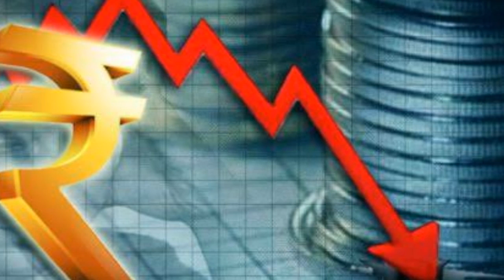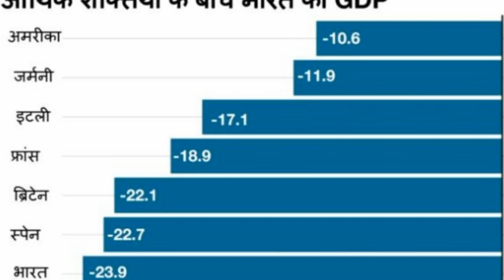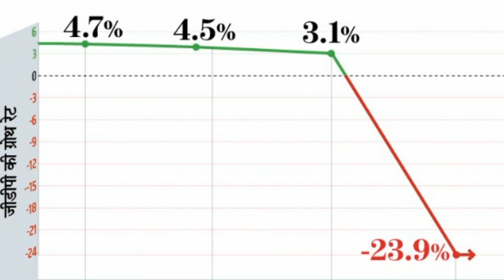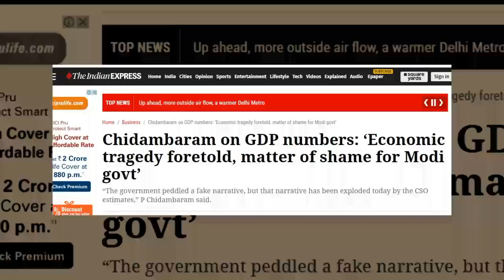P Chidambaram on GDP Growth Rate: 40 बाद बड़ी गिरावट, -23.9 वृद्धि दर, मोदी सरकार को शर्म नहीं आती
मोदी सरकार ने लॉकडाउन तिमाही यानी अप्रैल-जून 2020 के जीडीपी आंकड़े जारी किए. चालू वित्त वर्ष 2020-21 की पहली तिमाही में आर्थिक विकास दर यानी जीडीपी ग्रोथ रेट -23.9 फीसदी दर्ज की गई जो कि बीते 40 साल में पहली बार ऐसा हुआ है. पूर्व वित्त मंत्री और कांग्रेस नेता पी चिदंबरम ने इसको लेकर मोदी सरकार पर हमला बोला कि ये सरकार समझ ही नहीं रही है और न ही उसे शर्म आ रही है.